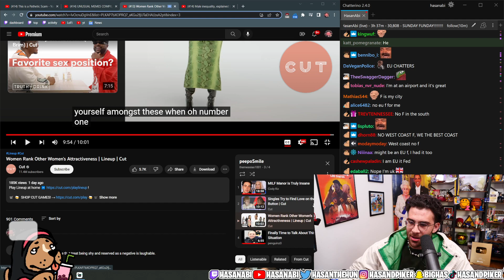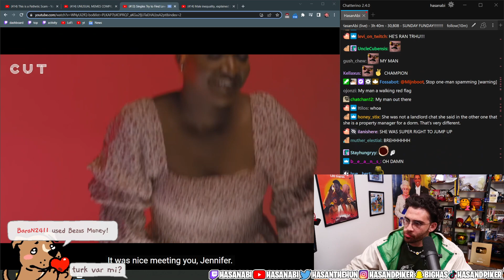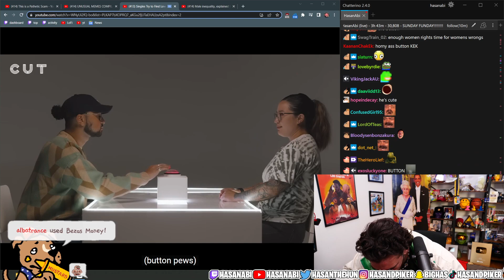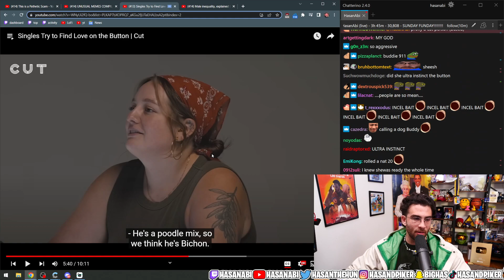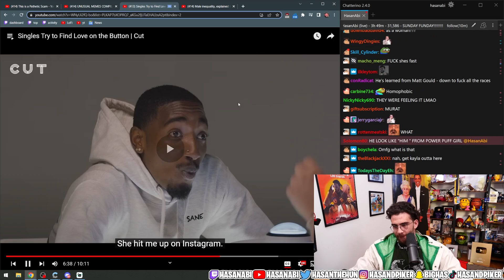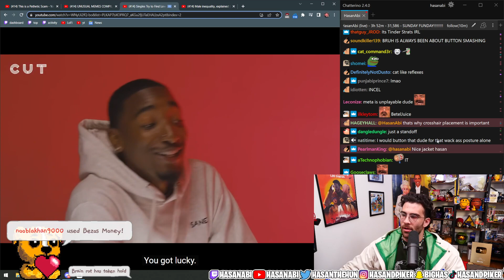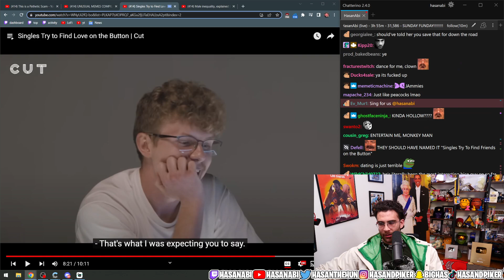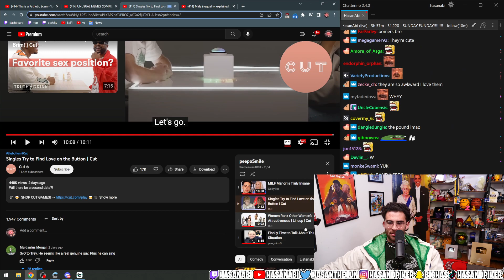Singles Try to Find Love on the Button | HasanAbi Reacts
Original video by @cut